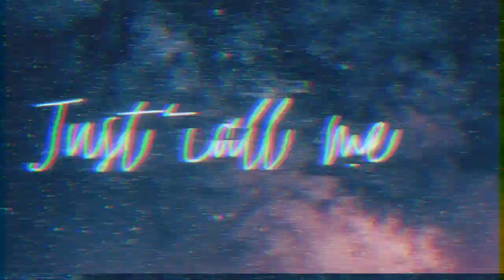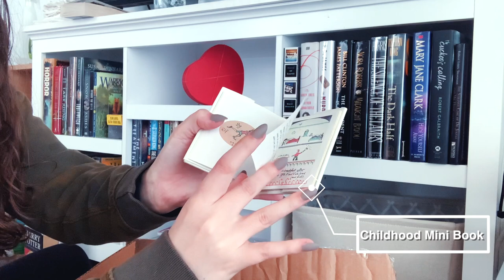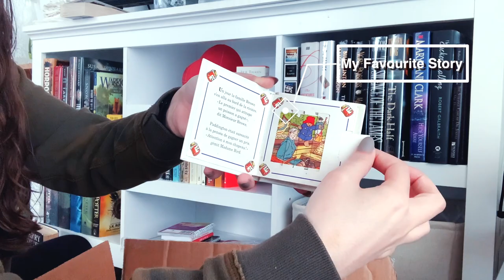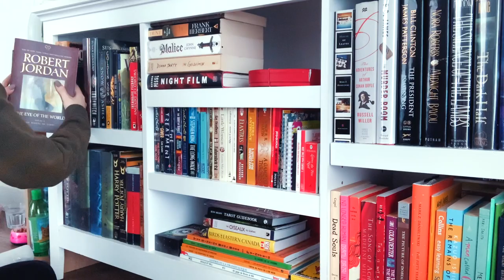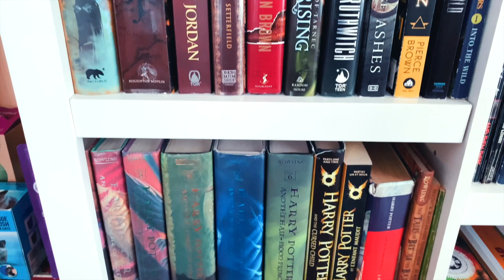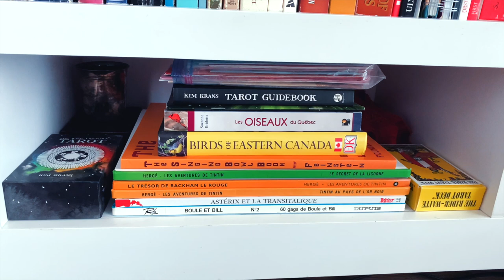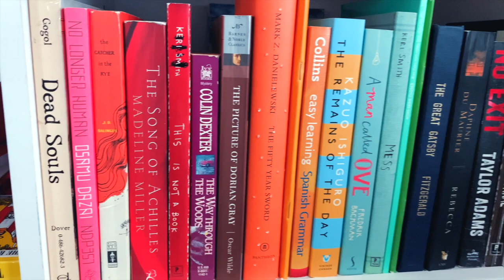My Bookshelf Organization & Tour 🧹2021 | All My Books 📚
Hi there! Since I moved, I thought it would be fun to film the unpacking process and the set up of my bookshelves again in the new place! Do you own a lot of books? How do you organize them?

Sections of the Video:
0:00 Intro & Babbles
1:16 Unboxing My Books
4:31 Overview of Each Shelf
8:15 Outro

Links I find helpful:
➜ an anti-racism daily/weekly newsletter full of resources and information
➜ when you want to be aware of what is happening in the world
➜ amazing resource by The Artisan Geek
➜ resources for COVID relief in India
➜ great resource to learn about the Israeli occupation